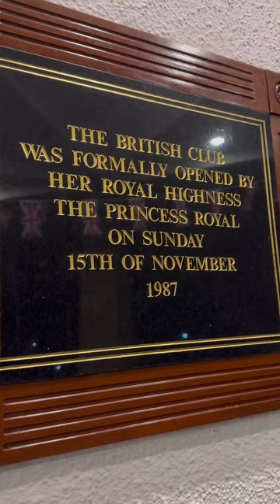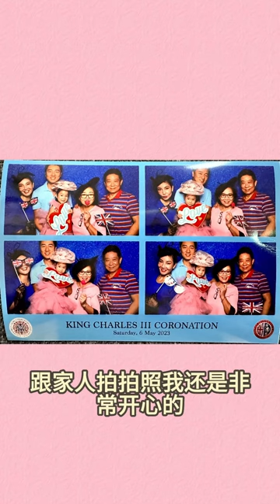仪式不重要，造型才重要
在新加坡的英国俱乐部参加查尔斯国王加冕举行的活动。

♥ 微信公号：翠西Tracey
♥ 小红书：翠西Tracey